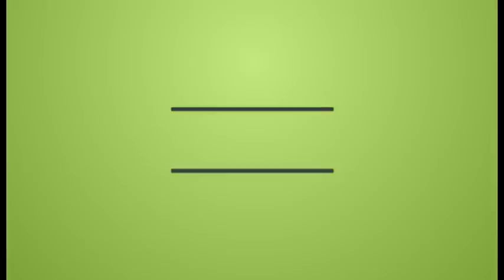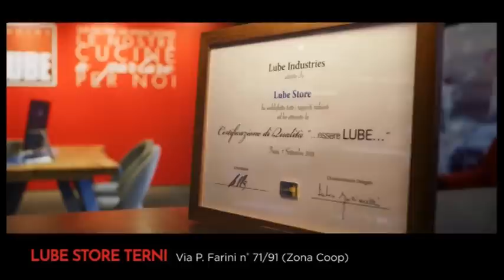ONTV: Che Calcio Vuoi?! ASCOLI-TERNANA (parte 1)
(Parte 1) Il commento a ASCOLI-TERNANA (4-1) di Che Calcio Vuoi?!  e al finale di campionato di serie B con Gigi Manini e Gianni Giardinieri. Conduce Enrico Maggiolini